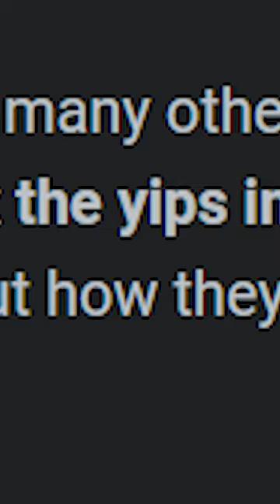Step by Step How I Overcame "The Yips"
I had tried every method I could find and nothing helped me.  I tried positive visualization, creating a routine, and so much more.  I am not a sport's psychologist nor do I claim to be.  However, this is my story of overcoming the yips.  The Yips are crippling and they are based in our fear of how we are perceived.  My journey in the yips began in college and didn't become resolved until years later.  I had to face my fear and explore it rather than run from it.  Rather than convincing myself that everything was okay, I had to face my fear of failure and become okay with the fact that sometimes I was going to fail!  It was a mental battle, and it was exhausting showing up to the field every day with this mental burden.  We must find our identity in something other than baseball so that we are not placing so much unnecessary pressure on ourselves.